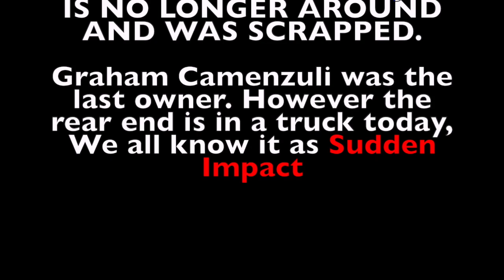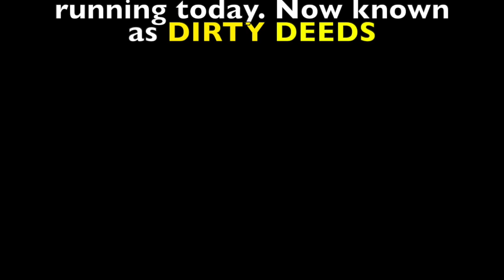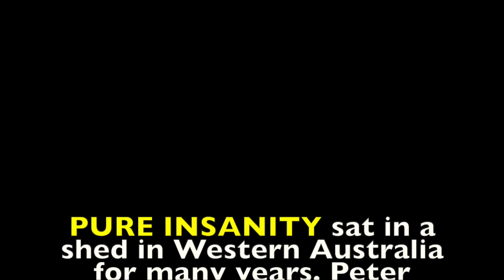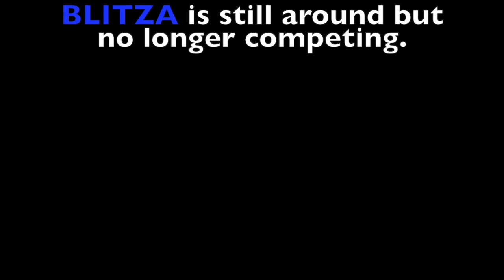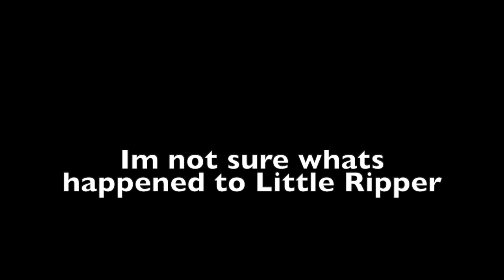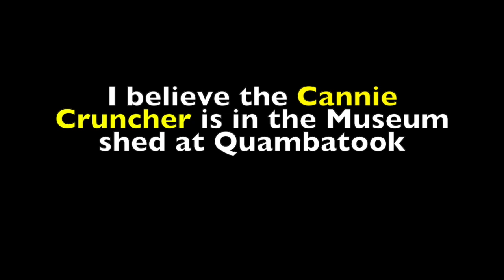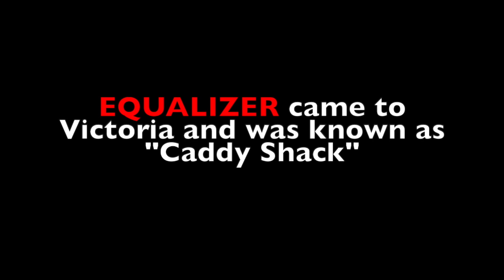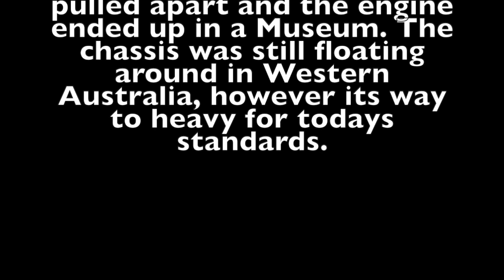Tractor Pull Australia 1989, Burswood Dome Perth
In this video, you will get an insight into Tractor pulling in the late 80s in Australia. Now Tractor pulling was so strong in the West in the 80s that they decided to take it to the big city. This Pull was held at the Burswood Dome unfortunately, it was a massive flop. The people of Perth really didn't know what it was all about. This Event really hurt pulling from what I was told. Even some from the Eastern states travelled over to compete in the West.
As you will see some of these Machines are still around today.